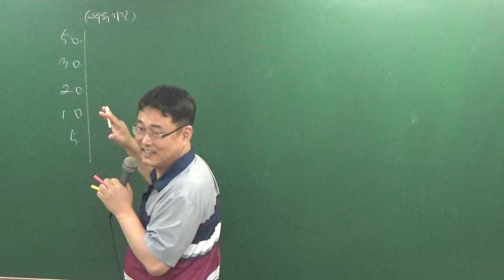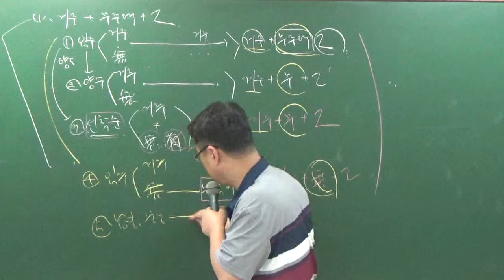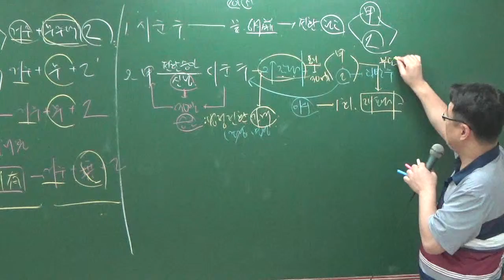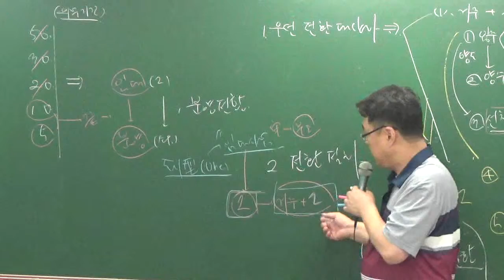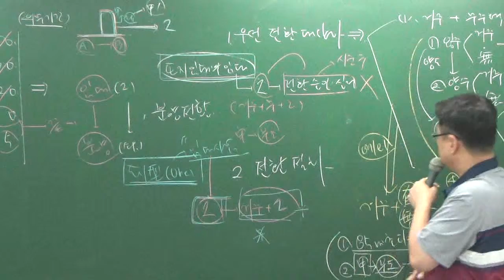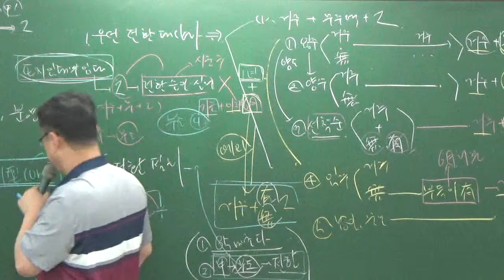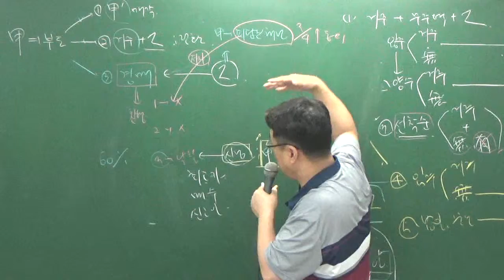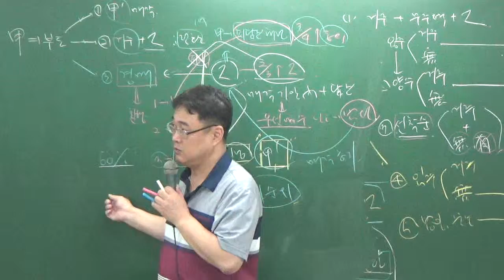관계법규8-16